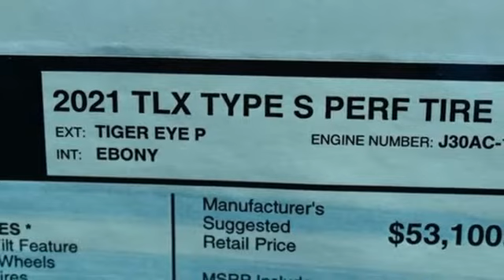New 2021 Acura TLX Falls Church VA Acura Washington-DC, DC AMA001077 - SOLD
Year: 2021
Make: Acura
Model: TLX
Trim: Type S
Engine: 3.0L 6-Cylinder DOHC 24V
Transmission: 10-Speed Automatic
Color: Gold
Interior: Ebony
Stock #: AMA001077
VIN: 19UUB7F90MA001077
Tiger Eye Pearl with leather trimmed ebony sport seats with ultra suede seat inserts, heated front seats, 3.0T power, SH-AWD, type S exclusive styling package, navigation, Acura ELS studio 3D premium audio system with 17 speakers, power moon roof, and much more. brRecent Arrival!brbrbrWe make every effort to provide accurate information but please verify options and price with management before purchasing. All vehicles are subject to prior sale. All financing is subject to approved credit. Dealer installed options are additional. Stock photo colors, options and trim levels may vary. Not responsible for typographical errors. Published price subject to change without notice to correct errors and omissions or in the event of inventory fluctuations. Vehicles may be in transit to dealer. Vehicle photos may not match exact vehicle. Please call to confirm availability status. All prices exclude taxes, title, license, and a $899 documentation fee. Model tested with standard side airbags (SAB). Government 5-Star Safety Ratings are part of the National Highway Traffic Safety Administration (NHTSA). New Car Assessment Program **Based on model year EPA mileage ratings. Use for comparison purposes only. Your mileage will vary depending on driving conditions, how you drive and maintain your vehicle, battery pack age/condition, and other factors.

Address:
13911 Lee Jackson Highway